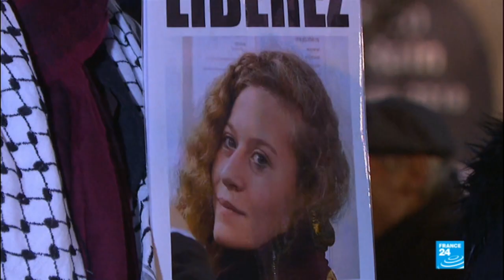Israeli Court to try Palestinian protest icon Ahed Tamimi for slapping soldiers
Israel: Palestinian protest icon Ahed Tamimi goes to trial for slapping soldiers